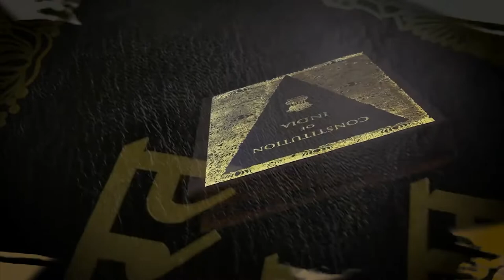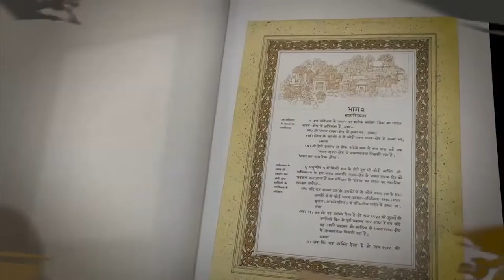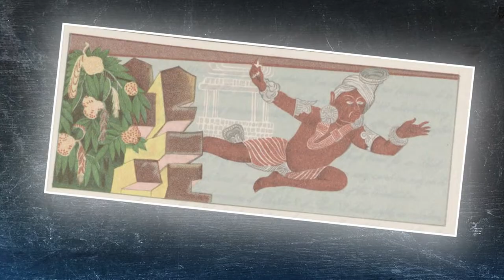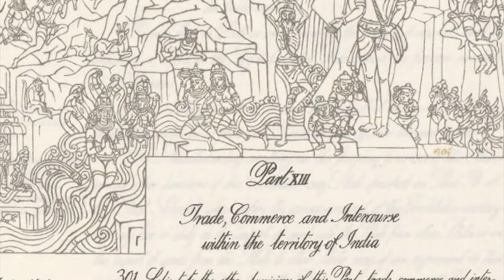संविधान की आत्‍मा है भारतीय संस्‍कृति।